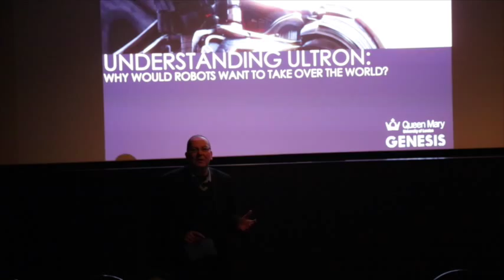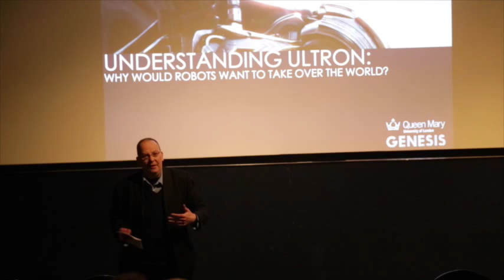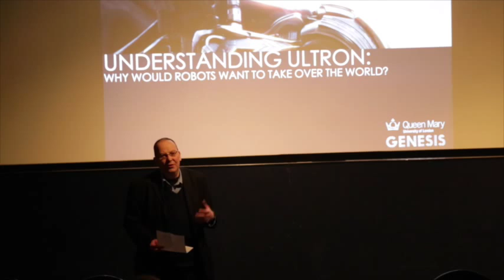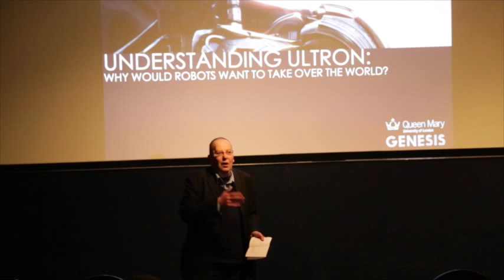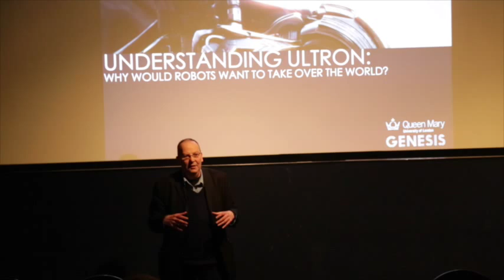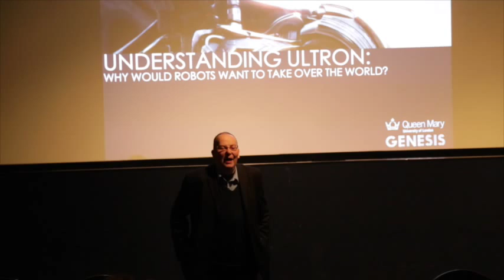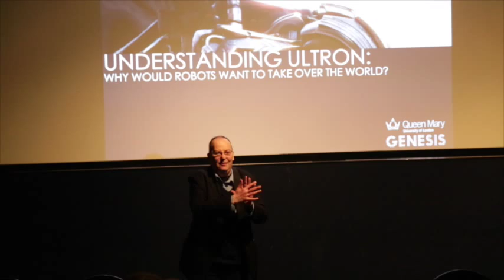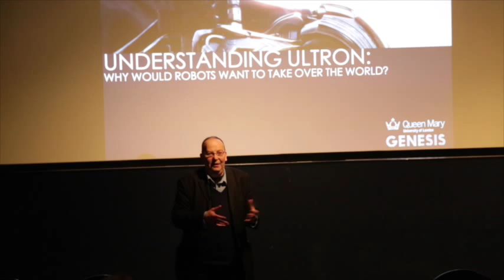Understanding Ultron: Why would a robot try to take over the world?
QMUL Professor of Computer Science, Peter McOwan speaks ahead of a screening of Avengers: Age of Ultron at the Genesis Cinema in Mile End, London.

Peter discusses some of the science behind megalomaniac robots. He talks about how and why they might take over the world, how we’d know if they had and most importantly asks ‘Have they already started?’

This talk and screening is part of a collaboration between Queen Mary University of London and the Genesis to bring cutting edge research to cinemas.